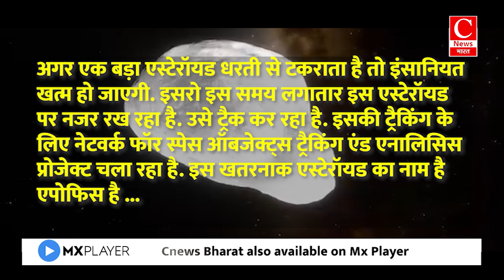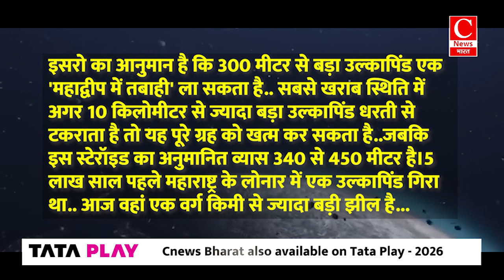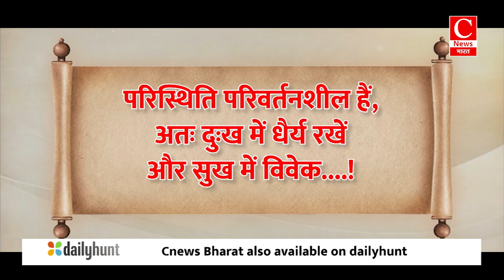लड़की से मोबाइल छीनने के चक्कर में बाइक सवार लुटेरों ने 400 मीटर तक घसीटा || Cnews Bharat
खबरें अब तक' में...खबरें अब तक में आज बात होगी...राहुल गांधी के देश से की दगाबाजी की...हमारी पृथ्वी से जुड़े एक रोचक तथ्य की...और अखिलेश यादव की बनाई नई रणनीति की...